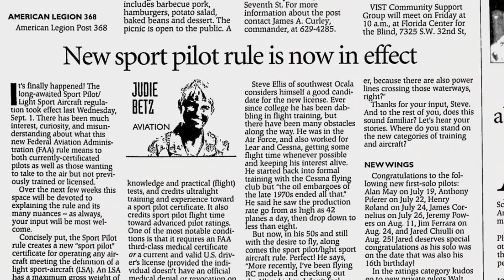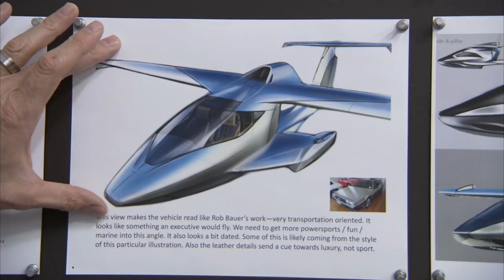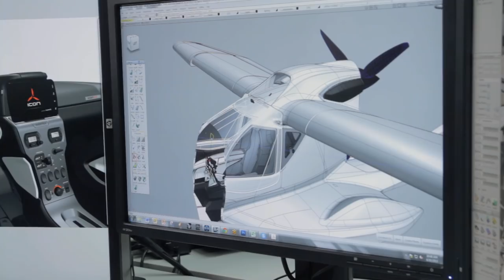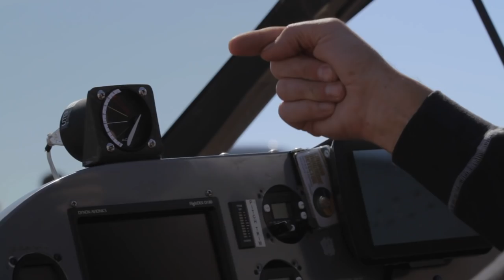Kirk Hawkins: ICON Aircraft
Kirk Hawkins spent eight years flying F-16 fighter jets for the US Air Force. But when he left the military and went back to study at Stanford Graduate School of Business, he says he was ready to swap his flight suit for a business suit. That was until he read an obscure article in a trade magazine about a pending Federal Aviation Administration rule change that would create a new class of light sport aircraft and make it quicker and easier for recreational pilots to get a license. So he teamed up with Steen Strand, a former classmate from his Stanford graduate engineering program, to design an amphibious plane that could take off from an airstrip or a lake, fit on a boat trailer and would sell for the price of a luxury car. Together they formed a company called ICON Aircraft, and spent years refining the design of their first model model, which they called the A5. Now, the plane that Kirk first envisioned at business school is scheduled to start rolling off the production line later this year.

Learn more about Stanford Graduate School of Business' Master of Science degree program